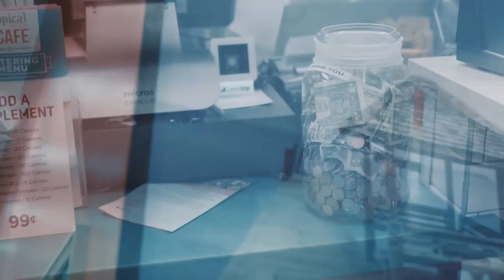Tay B - Questions (Official Music Video)